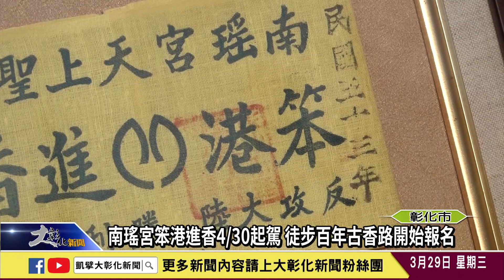1120329 南瑤宮笨港進香4月30起駕 徒步百年古香路開始報名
彰化南瑤宮年度宗教盛會「笨港進香」活動，經擲筊擇定4月30日也就是農曆3月11日，展開為期七天六夜「徒步百年古香路祈福」之旅，今年特別依60年前進香「古臂章」樣式，製作新款隨香臂章，還精心策劃香路「輕旅行」活動，即日起受理報名！